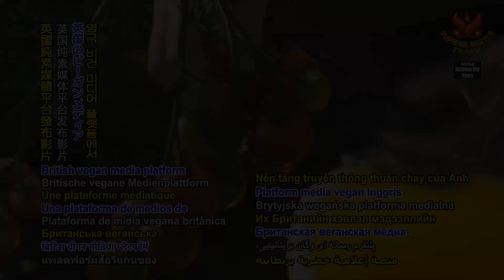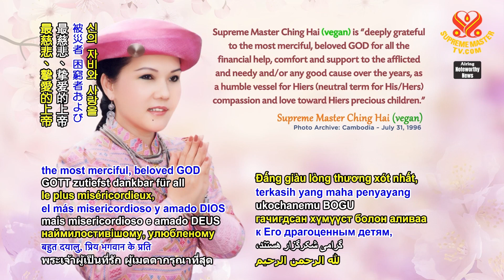1951 NWN 6 British vegan media platform releases video highlighting animal people factories’ impact